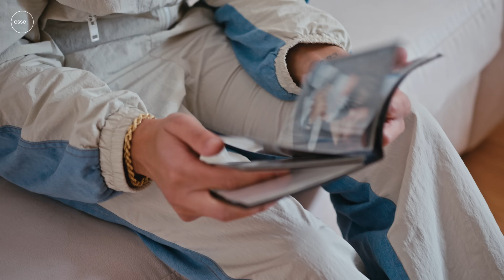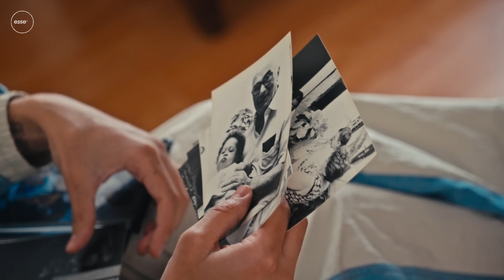A Siracusa con Don Pero | esse Magazine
Esse presenta: Don Pero a Siracusa.

INDICE

00:00 Da Kevin il barbiere
03:44 Nei quartieri popolari di Siracusa
08:00 Al mercato di Ortigia
13:20 Nel luogo del primo evento di Don Pero
14:25 A casa a Ferla